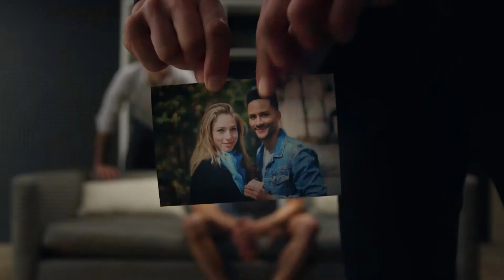To New Beginnings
Our submission to the 2018 Moët & Chandon Film Festival.

Directors - Rick & Jeff Kuperman
Featuring Christopher Grant and Lauren Yalango-Grant, with Chris Ghaffari, Arda Bozyigit, and Jeff Kuperman.
DP - Lance Kaplan
Line Producers - Clayton Raithel, Chris Ghaffari
1st AC and Steadicam Op - Matthew Perez
Gaffer - Dan Wang
Key Grip - Ed Baranowski
Grips - Courtney Casatuta, Jonathan Harris
Stylist - Daniela Medina
Craft & Catering - Regine Kuperman
Edit - Jeff & Rick Kuperman
Color  - Stuart Wheeler
On-set photography - Clayton Raithel

Performances -  Kristen Carcone, Ali Coleman, Zach Eisenstat, Alex Molina, Clayton Raithel, Lynda Senisi, Bre Short, Matthew Tiberi.